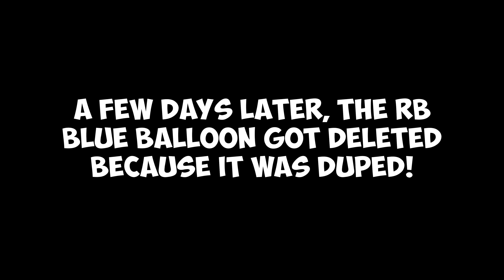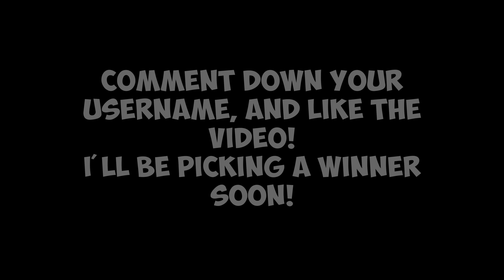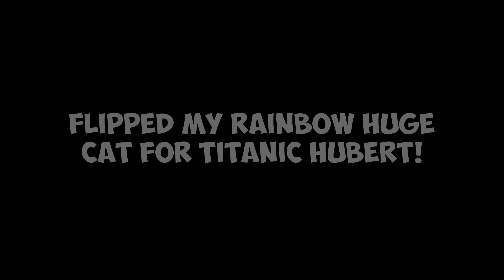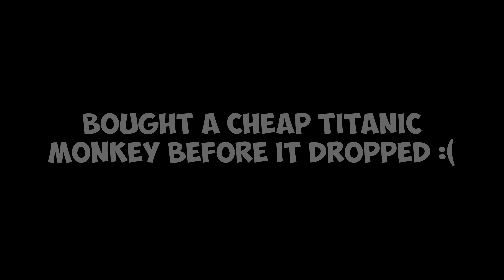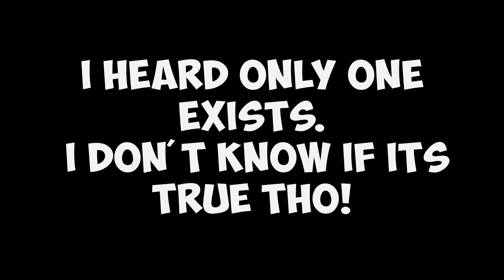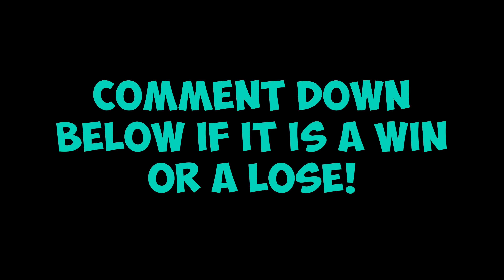🌈 SHINY RAINBOW TITANIC BALLOON MONKEY | DOGGY TO INFINITY #34 | ROBLOX ( PET SIMULATOR X)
💕​ Discord (JOIN FOR HUGE PET GIVEAWAYS) *Join for Huge Pet GIVEAWAYS!

NO ACTUALY WAY. I GOT A SHINY RAINBOW TITANIC BALLOON MONKEY! ITS WORTH 1 QUADRILLION VALUE AND ONLY 1 EXIST. OMGGGGGGGGGGGGG. DOGGY TO INFINITY GUYS #34!